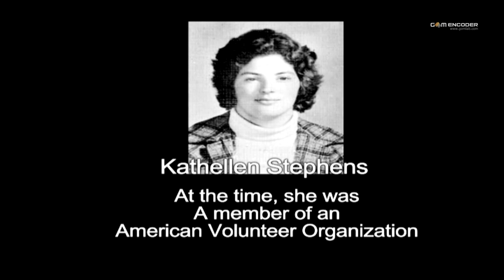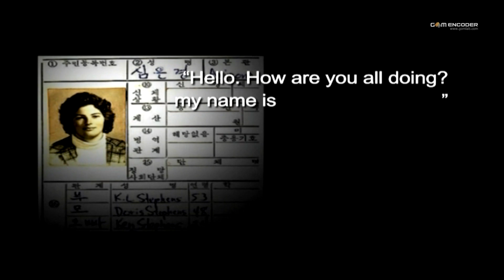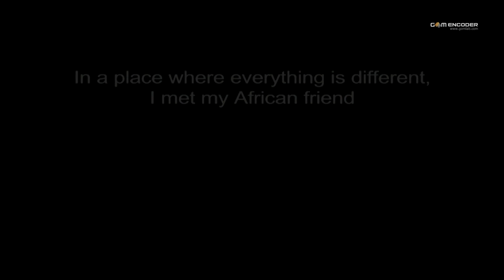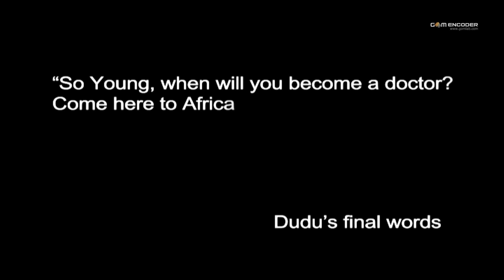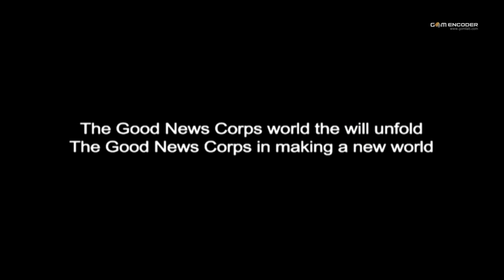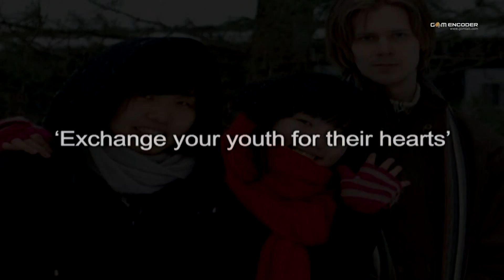Good News Corps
Introductory Video of GNC - Good News Corps